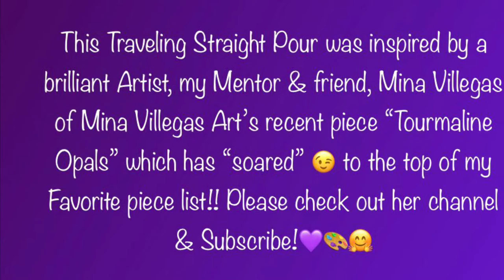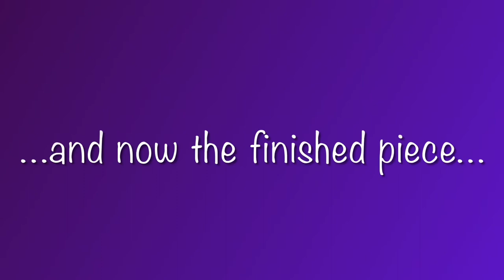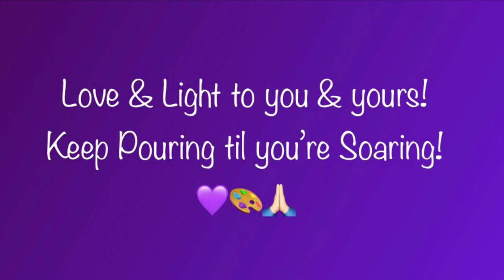#29-Traveling Straight Pour on a Hump Day!!